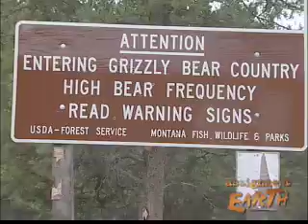Grizzly Comeback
Authorities say grizzly bears in the Yellowstone ecosystem are no longer threatened, and should be de-listed from the Endangered Species Act. Many wildlife experts disagree, others support the proposal as a tribute to the bear's successful recovery.